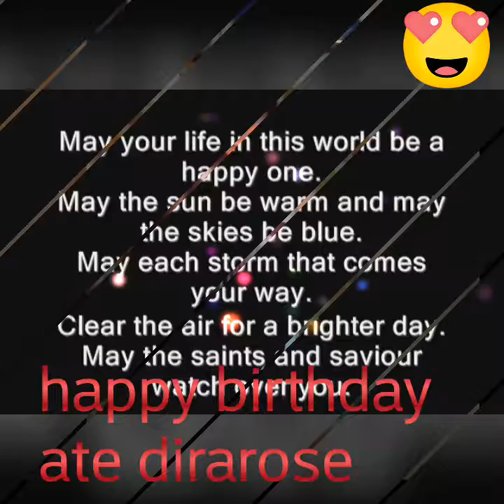Dirarose 21st birthday october 10,2019